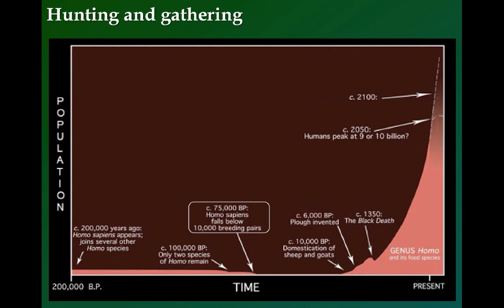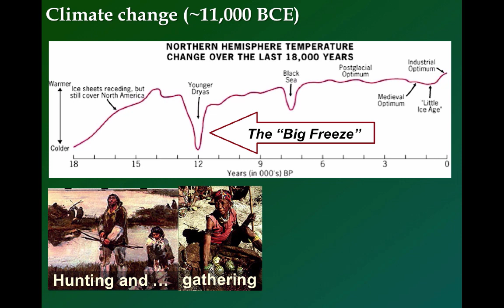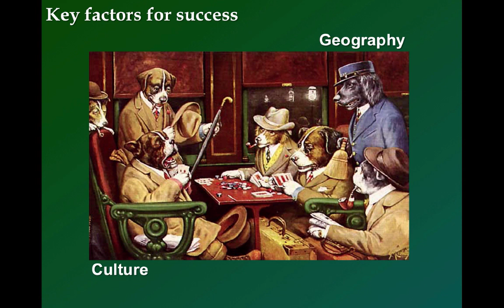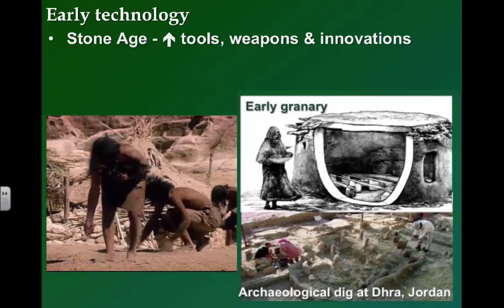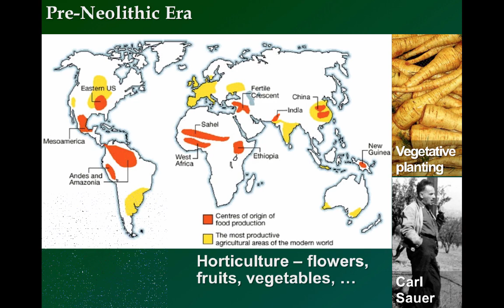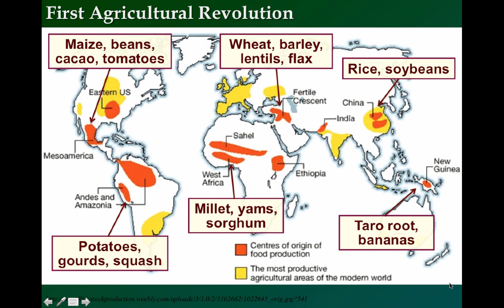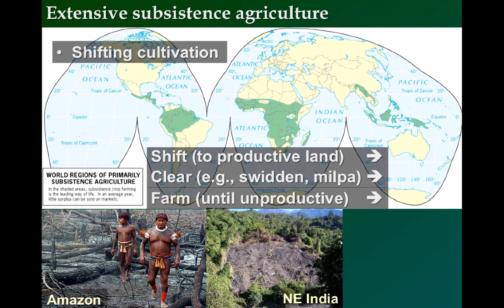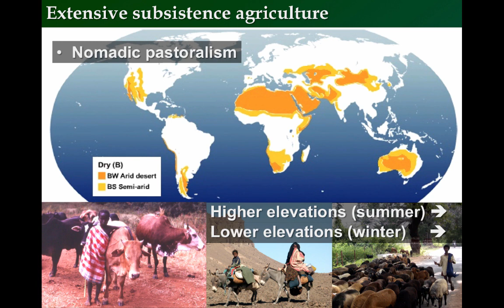1.2 - The First Agricultural Revolution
Unit 1: Technological and Environmental Transformations - Part 2